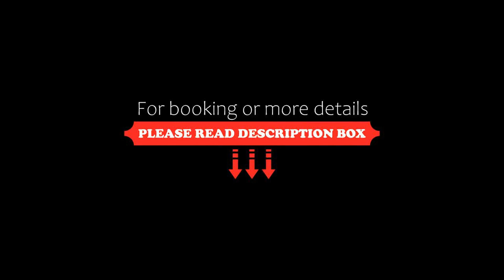Hotel Le Select, Bogotá, Colombia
About Property:
You're eligible for a Genius discount at Hotel Le Select! To save at this property, all you have to do is sign in.
Conveniently situated in the Suba district of Bogotá, Hotel Le Select is located 4.4 km from Unicentro Shopping Mall, 7.8 km from El Campin Stadium and 11 km from Corferias International Exhibition Center. This 4-star hotel offers a tour desk. The accommodation provides a 24-hour front desk, ...
Property Type: Hotel
Address: CRA 70C # 115A-16, Suba, 111121 Bogotá, Colombia
Searching For
1. Hotel Le Select - Bogotá - Colombia
2. Hotel Le Select - Bogotá - Colombia Address
3. Hotel Le Select - Bogotá - Colombia Rooms
4. Hotel Le Select - Bogotá - Colombia Amenities
5. Hotel Le Select - Bogotá - Colombia Offers and Deals
Audio Credit:
Track Title: Reasons To Hope
Artist: Reed Mathis